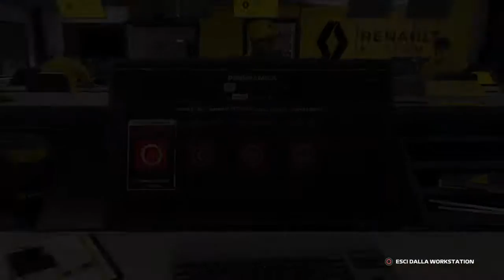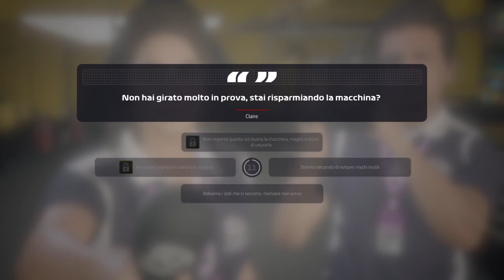F1® 2019#3 vinciamo il nostro primo granpremio a Bahrain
ILLUMINATI CREW INSTA:
fortecielo
luca05calcioyt
_ncr8._
zampolloluca55
u___cicciu___28
gabry_tek
marcmanu2007
manuxgamingofficial